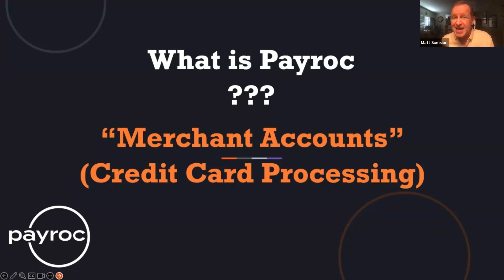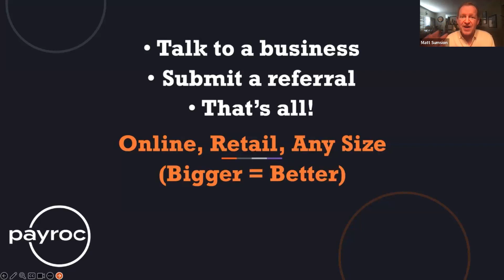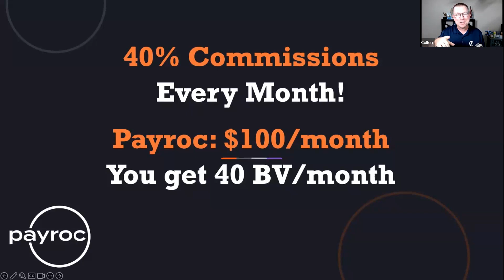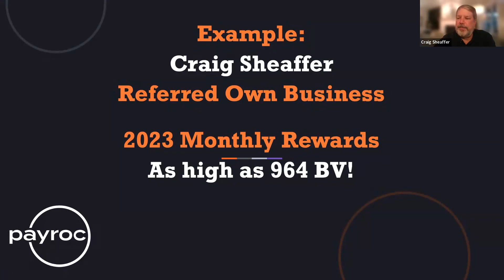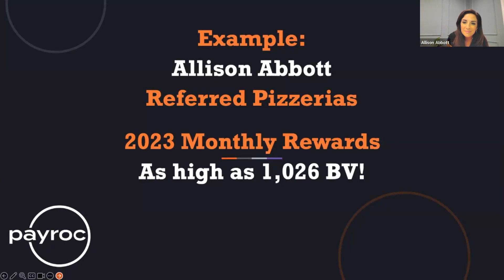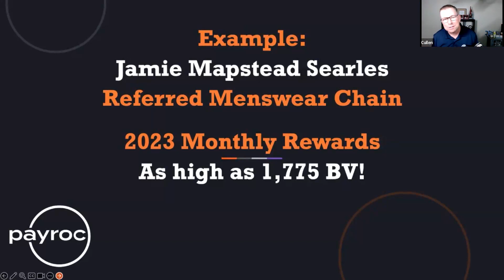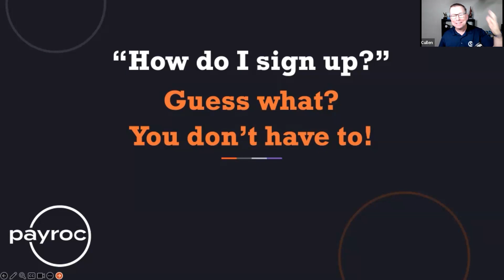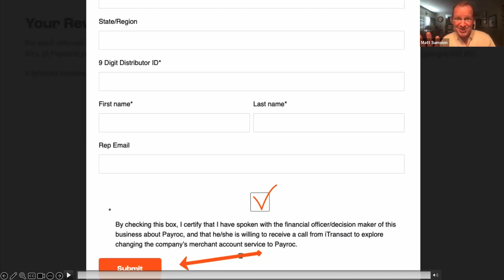Zoom Meeting Market America Merchant Referral Program August 09, 2023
Join Cullen Haskins and Matt Sumsion to learn how you can help business owners save an average of 25% on their Merchant Services and all you need to do is make the referral. When the business comes on board you can Earn a 40% BV on ALL of our partners profits each month.